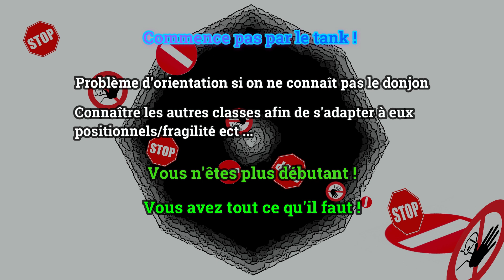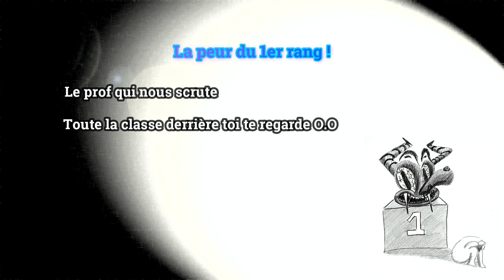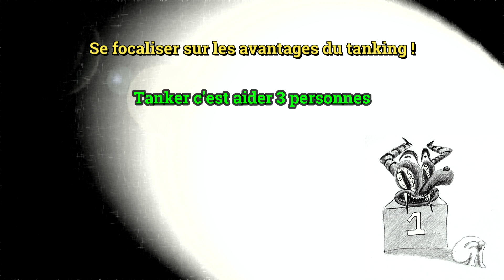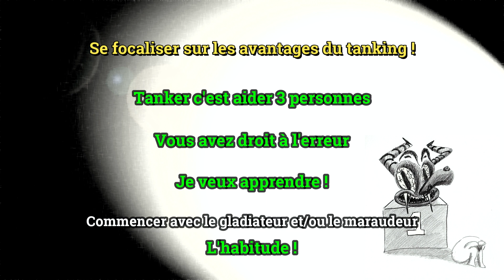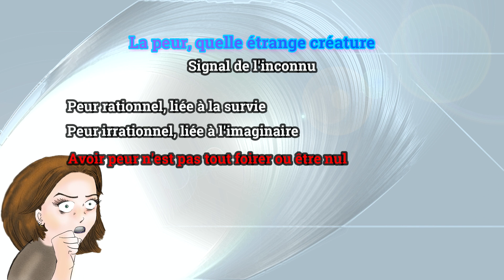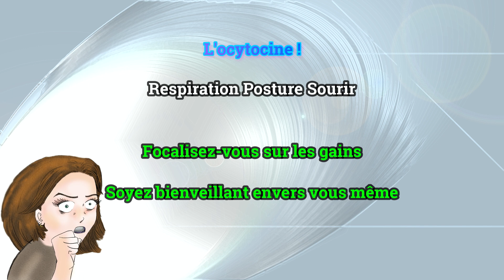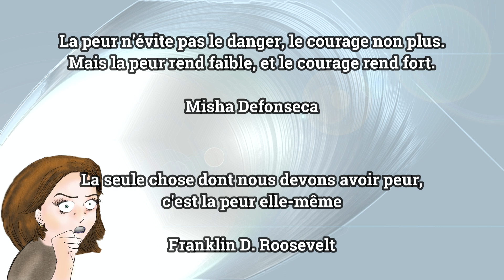[FF14] Tuto Bien débuter en Tanking - La peur du tanking on en parle ! [FR] ep4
Petit podcast aujourd’hui, on parle de la peur du tanking, on essai de comprendre d’où elle vient et comment réussir malgré tout à débuter le tanking.

► Liste des Chapitres :
00:00 Introduction
01:20 Sommaire
01:35 D’où vient la peur du tanking ?
11:04 Qu’est ce que la peur ?
15:00 Merci d’avoir regardé l’épisode

Légende : MQ (Quête principale) SQ (Quête secondaire) JQ (Quête de classe) I (Instance) (Version actuelle 6.21)

► Final Fantasy 14 sortit en version 2.0 le 27 août 2013 en versions PC et PS3 en cross-plateforme et dirigé par Naoki Yoshida et Nobuaki Komoto. Le jeu n'est plus disponible sur PS3 aujourd'hui mais l'est sur PS4 et PS5.

► Depuis peu FF14 est gratuit jusqu'au niveau 60 couvrant la totalité de la 2.0 (Realm Reborn) ainsi que la majorité de la 3.0 (Heavensward), pour plus d'informations consulter le Lodestone ;)
→Lien vers les conditions de square enix pour la version d’essaie